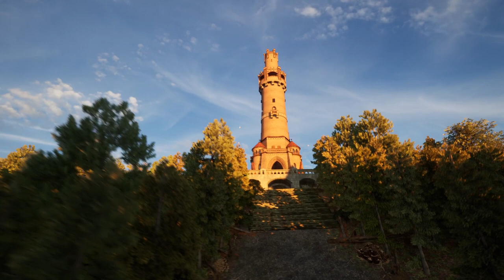Quistorpturm, Wieża Quistorpa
Animacja wieży Quistorpa modelu 3d. Model powstał w oparciu o plany z Archiwum Państwowego, oraz licznych dostępnych zdjęć. Imaginacja wnętrz wieży jest w dużej mierze domniemana i opiera się na nielicznych przekazach.